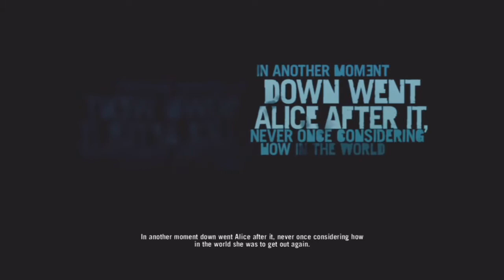RUN FORREST, RUN! ~ Farcry 3 Campaign ~ Part 1 (Gameplay/Walkthrough)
If you enjoyed the video, please leave a like or else I'll eat you face! :D